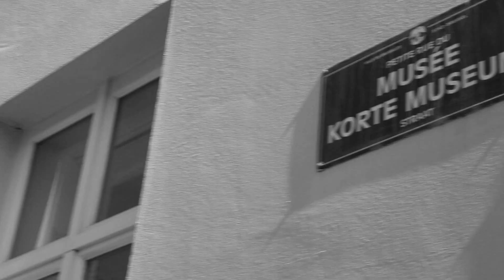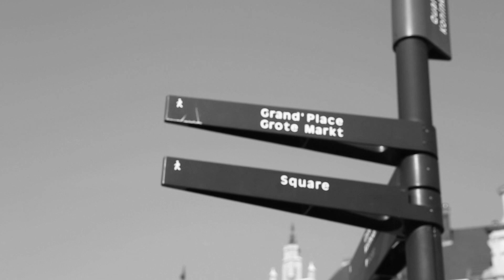Devil Blues - I Didn't Want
Uploaded By ► Red Grey Matter
''Enjoy Your Day'' Buy Album ➥ ''Alive'' Devil Blues sep, 2008
Members Sebastian Kozłowski (guitar), Krzysztof Gorczak (vocals), Kamil Lickiewicz (drums), Jacek Kaczyński (bass). The band was co-founded by Sebastian Kozlowski, a very talented guitarist. He plays in Devil Blues with Krzysiek Gorczak (vocal), Kamil Lickiewicz (drums) and Jacek Kaczynski (bass guitar). The band's music corresponds closely to the modern sound of blues rock. Apart from playing the standards by Stevie Ray Vaughan, Jimmi Hendrix, or BB King they perform many of their own pieces. Year 2006 was extremely successful for the band as it won most competitions they participated in and attained wide recognition of the critics and fans. Their debut album “Democratic session) was also released in 2006. “Twoj Blues” magazine's readers chose the band a “discovery of the year”. On the 30th of 2008 the band played a live gig in studio Rembrandt of Bialystok Polish Radio and the registered material was released on the album entitled: “Alive”.
Band site doesn't work anymore!
Lyrics:I didn’t want
Thinking,    Crying
My every Little thought is still of yours
Beauty eyes , long long hair
Pretty smile , softly hands
I really didn’t think, that we could go so far
Thinking   Keep trying
My every little thought, is still the same
Where is love, Where’s that true?
Where we’re going, what is wrong?
I really didn’t want, I do nothing to us
I thought, that’s not gonna work it out
I knew, that shouldn’t happen to
And there is nothing
Nothing
 Nothing
Nothing with out you-u
Nothing
Nothing
Nothing with out you
Chorus:
Everyday, I just wanna be
In your arms, when you’re coming around me
Everyday, I just wanna hear
Your silent foot steps, when you stay behind me
Everyday
I just wanna be everyday baby baby
Mhmmm everyday
I just wanna be
Everyday and every, everyday
Everyday,everyday,everyday,everyday
I just wanna be Everyday
Chorus:

Welcome to ᖇᗴᗪ ᘜᖇᗴ Y ᗰᗩ TTᗴᖇ Club! Enjoy Your Day!
For the last years I’ve collaborated with many famous and relatively unknown blues & Rock artists and labels and helped them reach new audiences through my Red Grey Matter YouTube channel dedicated to promoting only quality music. Slowly growing, the channel has become one of the most popular places for fans of blues & Rock on the web.
If you’re a musician/band or music label and want to be featured on Red Grey Matter and the website here is what to do ➥ 𝐅𝐚𝐜𝐞𝐛𝐨𝐨𝐤
Red Grey Matter is about the music. My mission is to promote lesser known blues & Rock artists and bring you a selection of tunes with real grit and emotion.
If you’re a music fan, you can enjoy my playlists on YouTube and my interesting music trivia posts on Facebook. The tracks and the content is used in agreement with the artists.
If you’re an artist or label and want to be featured on the website and the channel,  Send me your promo.